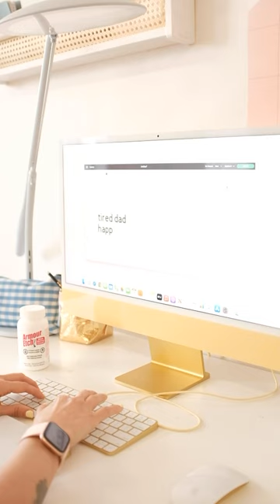DIY Etched Glasses for Father's Day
Father's Day is right around the corner and you might be looking for gifts to make, so look not further than this etched glass project!